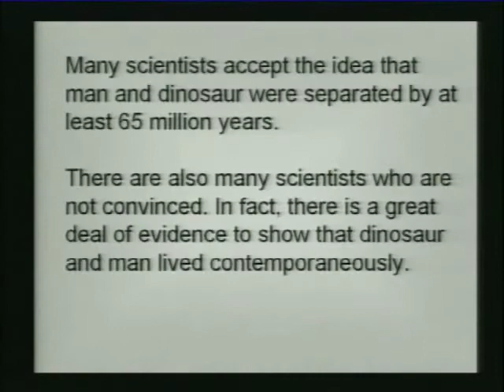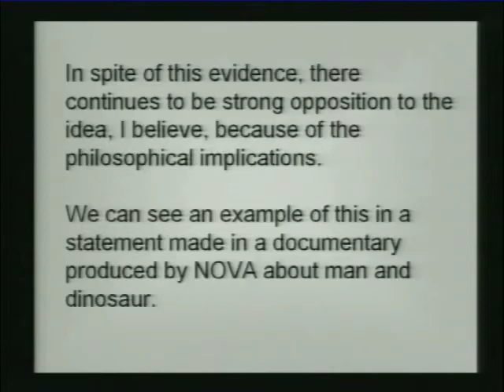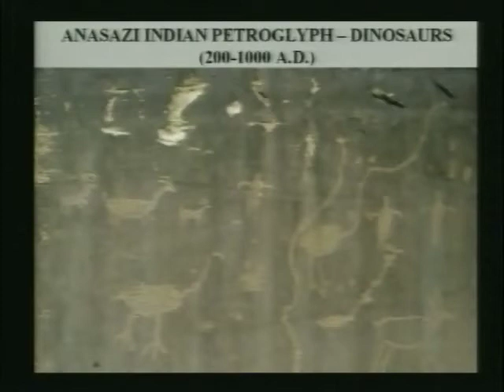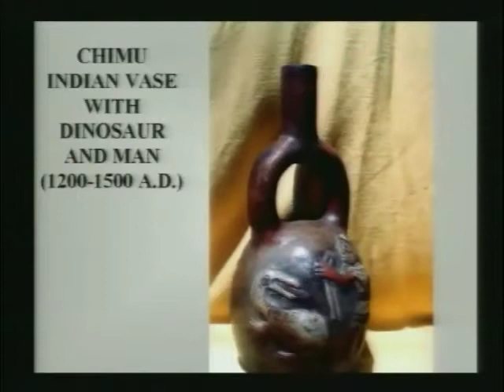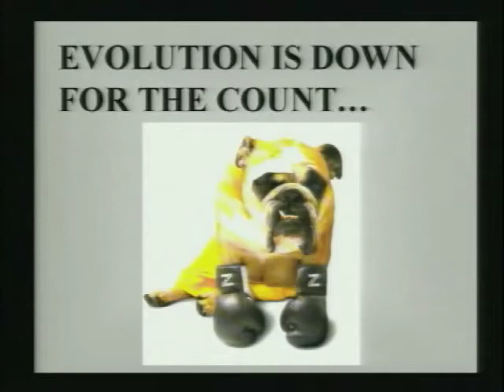More Dinosaurs w/Man - More Evidence Written In Stone (& Still in Bible in Job Chapter 40 & 41;- )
The Bible said it!  Men trust in the vain philosophy of man & his wisdom become follower's of the religion of Evolutionism.  Evolutionism is a pseudo-scientific conglomeration with absolutely know science to back it up!  Even children could see that it is not really possible, so they begin brain-washing our children to believe it even before they enter school with children's books, etc.  It is a lie of the devil, yet found in the majority of secular TV shows and movies and even news programs & supposed documentaries!  It is taught in our schools and even in churches and church schools and by television preachers.  It is presented as scientific fact in many cases and angrily argued as being fact by those who have been indoctrinated by this propaganda, even though they are unable to present any evidence for it, (because their is none of course).  They saunter around (especial on the internet & here on YouTube.com loudly proclaiming them selves as intelligent logical persons while proclaim the non-existence of God and the scientificality of Evolutionism and seem to think they have already proved all this even though there is no evidence for any of it and even angrily attack all who dare to say otherwise as if they could prove Evolutionism & Atheism by the force of their anger, put downs, and name calling.  Why is evidence to the contrary being covered up, destroyed, locked away & suppressed?  let me tell you!  The emperor has no clothes!